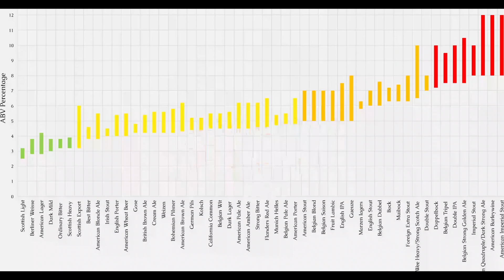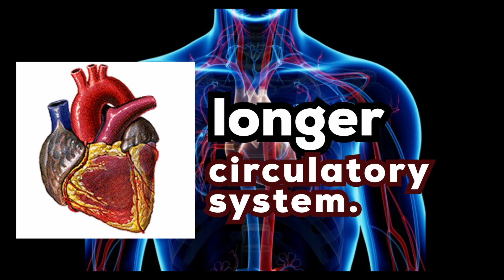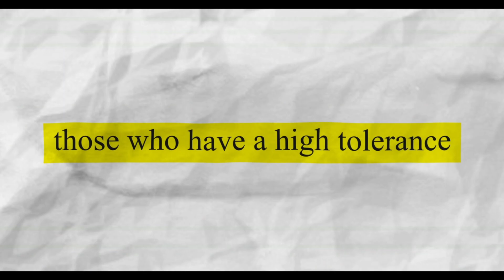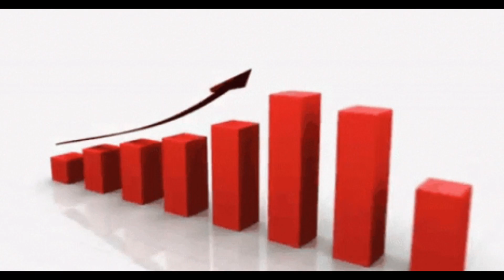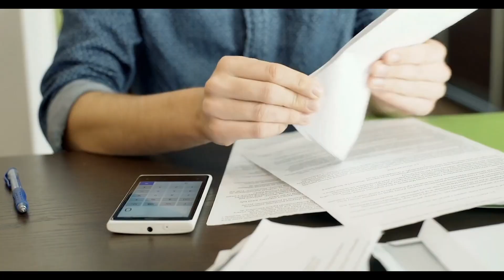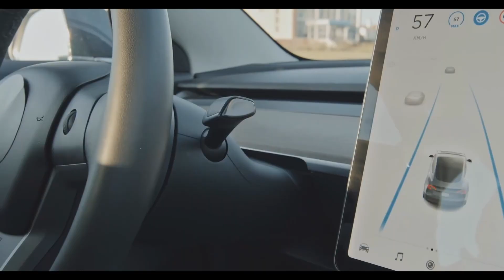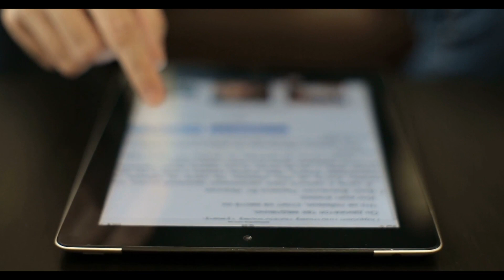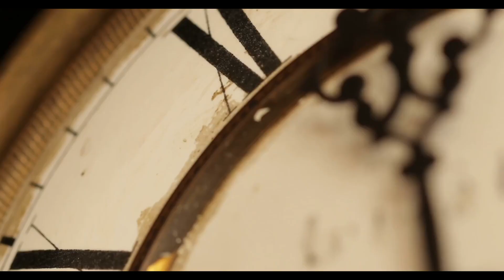How Many Beers Does It Take To Get DRUNK?!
Are you ready to find out how many beers it takes to get drunk? Join us on this wild ride as we explore the science behind alcohol consumption and the effects it has on the body. Get ready to find out the answer to the age-old question: How Many Beers Does It Take To Get DRUNK?!